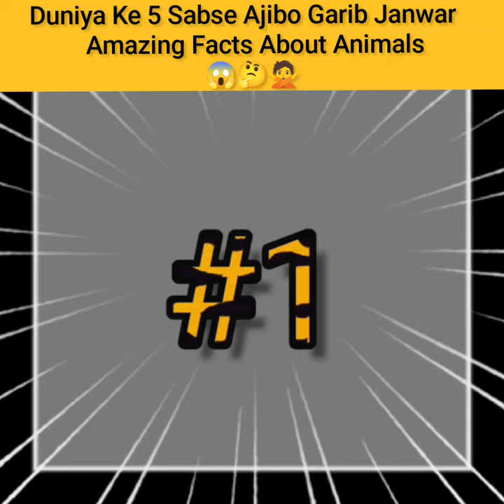Duniya Ke 5 sabse Ajeeb Janwar 😱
duniya ke 5 sabse ajibo garib janwar
duniya ke 5 ajibo garib janwar
duniya ke 5 sabse khatarnak janwar
duniya ke 10 sabse ajeeb janwar
duniya ke 10 sabse ajibo garib janwar
duniya ke 10 sabse khatarnak janwar
duniya ke 10 ajibo garib janwar
दुनिया के 10 अजीबो गरीब जानवर
दुनिया के 5 अजीबो गरीब जानवर
top 5 most dangerous animal in the world
top most dangerous animal in the world
top 10 most dangerous animal in the world in hindi
animal facts
facts shorts

duniya ke 5 sabse ajeeb janwar,duniya ke 5 sabse ajibo garib janwar,duniya ke 5 ajibo garib janwar,duniya ke 5 sabse khatarnak janwar,duniya ke 10 sabse ajeeb janwar
duniya ke 10 sabse ajibo garib janwar,duniya ke 10 sabse khatarnak janwar,duniya ke 10 ajibo garib janwar
दुनिया के 10 अजीबो गरीब जानवर,दुनिया के 5 अजीबो गरीब जानवर